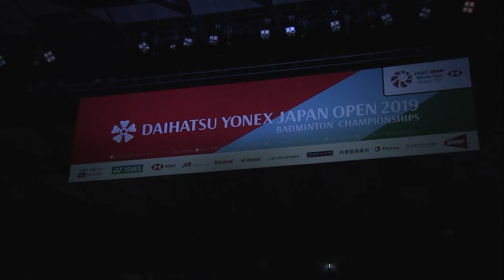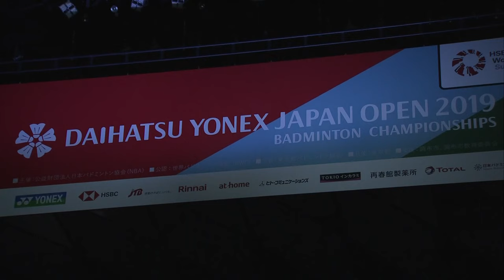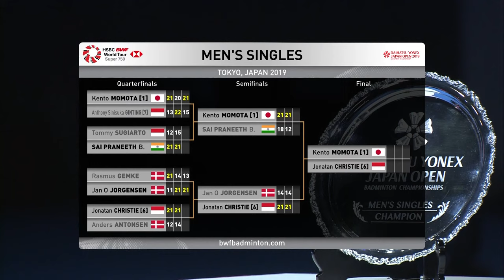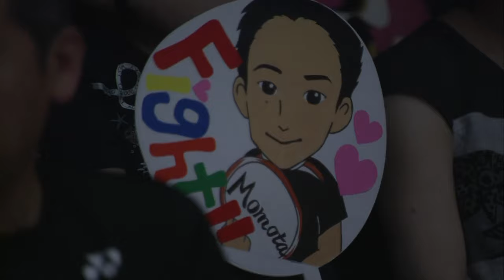F | MS | Kento MOMOTA (JPN) [1] vs. Jonatan CHRISTIE (INA) [6] | BWF 2019